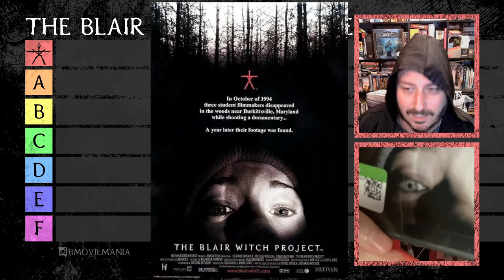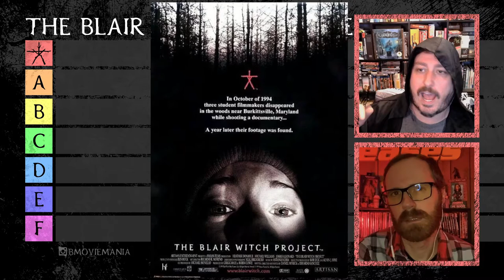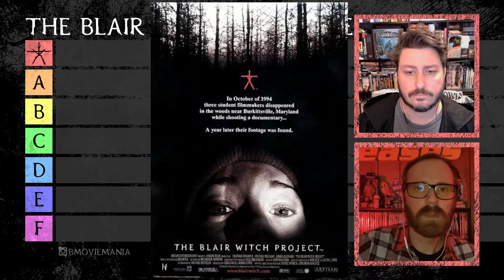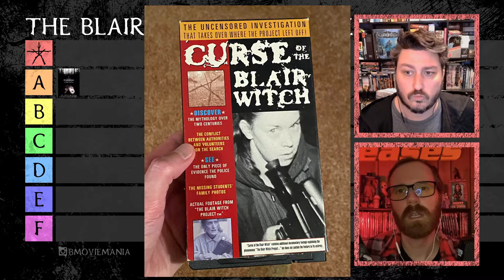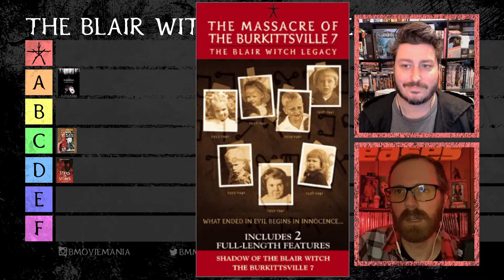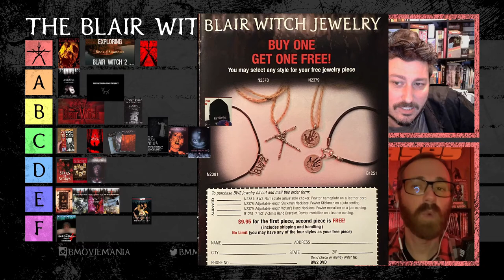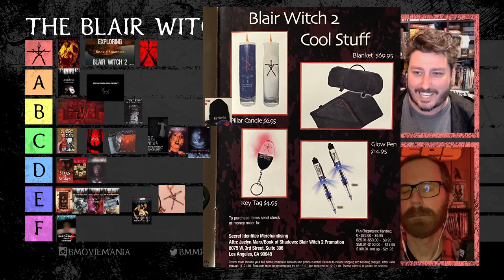Blair Witch Tier List| B-Movie Mania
Mike & Paul sit down to rank everything they can find in the Blair Witch universe. The movies, the mockumentaries, the swag, even the more adult related things. Are they right? Probably not. But see how it all pans out in this extensive tier list video.

We love these b-movies and we love you too!!